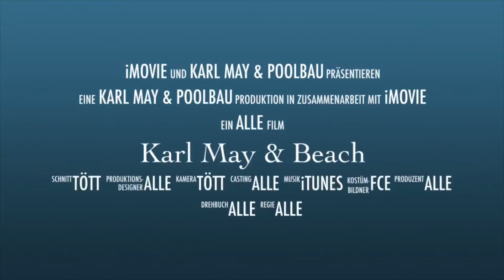Die weiteren Tage...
FCE in Grömitz 2019